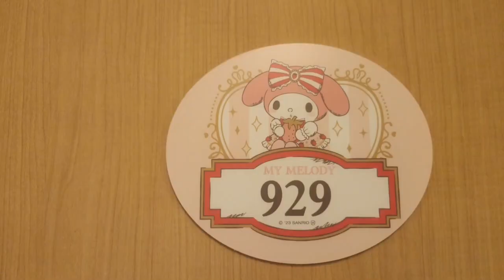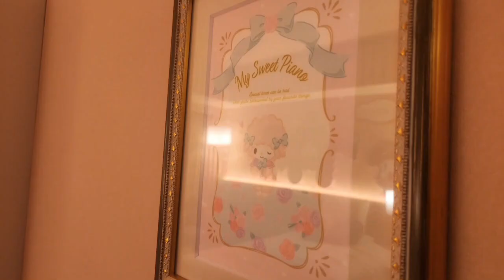【HOTEL STAY】【CHECKIN PM19：00】東京ドームホテル🕊️限定1室🧡マイメロディルームへ宿泊🌿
東京ドームホテル、限定1室しかない【マイメロディルーム】に宿泊しました🧡

お部屋はピンク一色で、とても可愛い空間🥺

天井まで見事なクオリティーに驚きでした✨

ぬいぐるみやポーチなど、可愛いお土産も付いてきます🥺

クロミちゃんルームもあるようなので、次回はそちらも行ってみたいと思います✨

東京ドームホテルは挙式も挙げた、私達にとって、想い出いっぱいのホテルの一つです😊